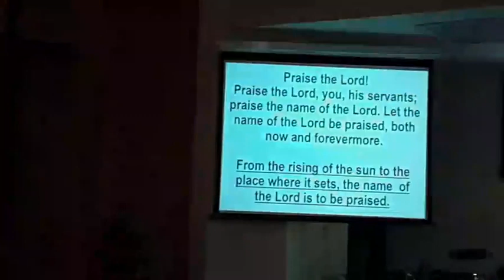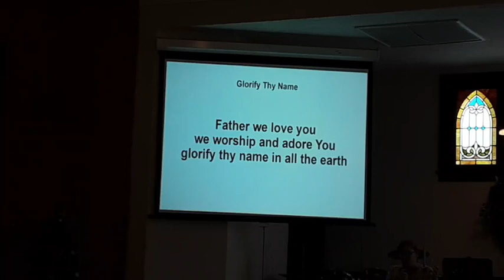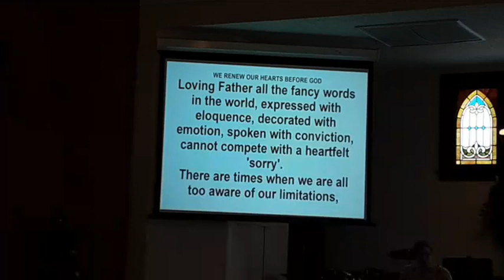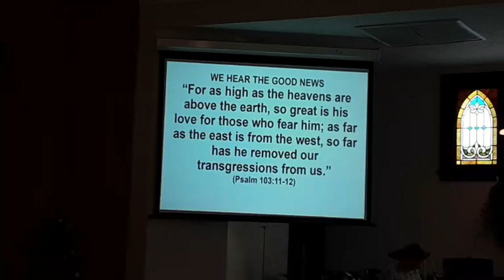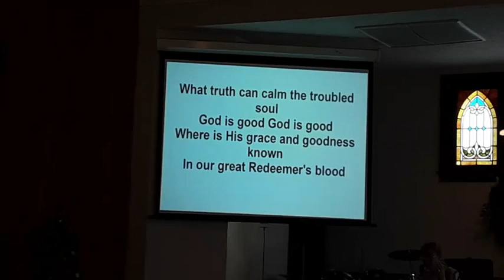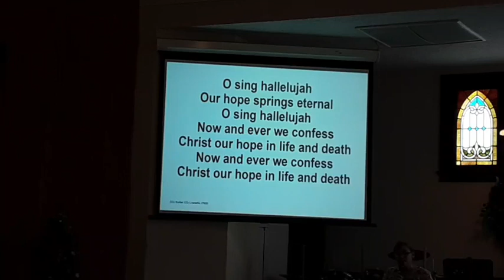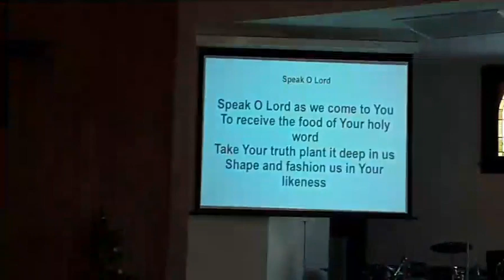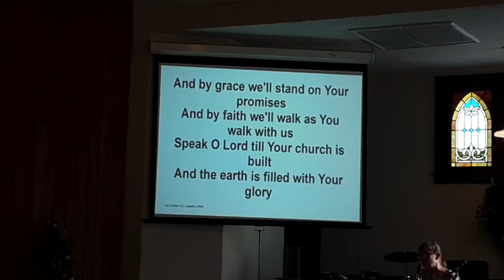Worship service for Sunday, January 15th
"Marriage Maintenance"
Message #2: Maintaining Other-Centeredness
Text: Philipeans 2:1-11